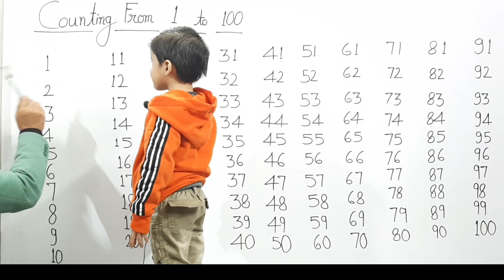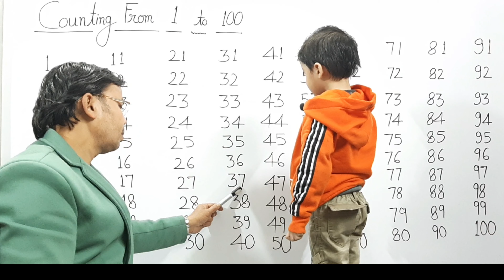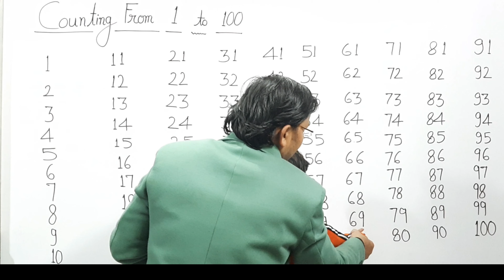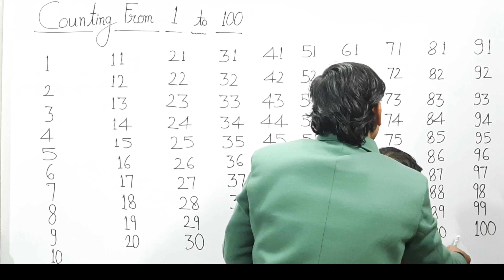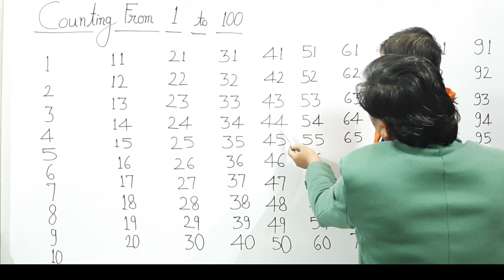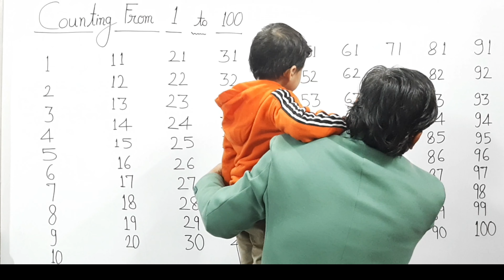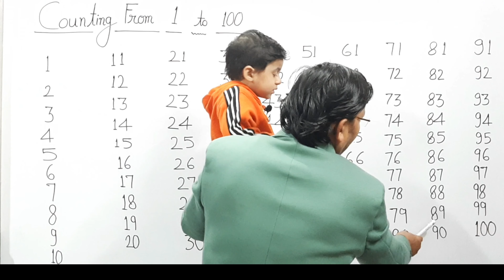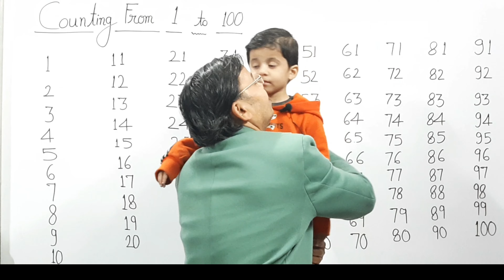Counting From 1 to 100. Mathematics For Kids With Alix &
Friends I have another YouTube channel for the education of little children.
The name of the channel is

Educate Your Kids With Alix & Anil Sir

The Link Of This Channel Is---

Learn Counting By Two Ways Which is very helpful for Kids in learning & understanding Counting.